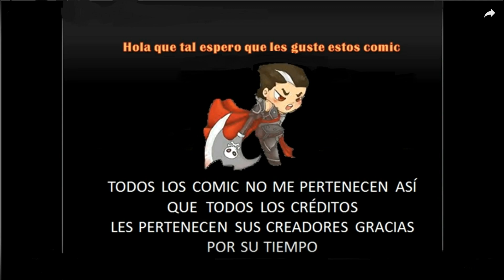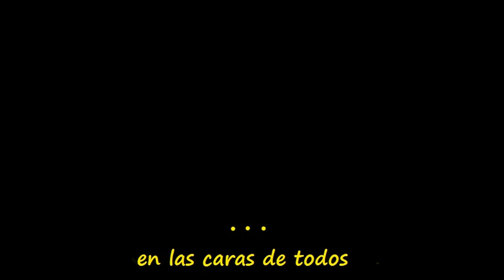cómic gravity falls-días que joden- y la fiesta de una estrella